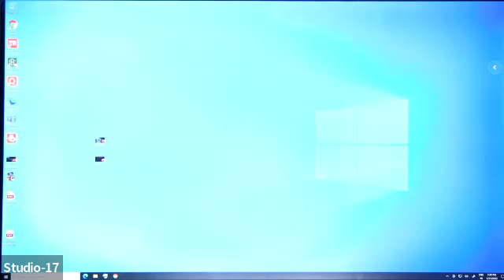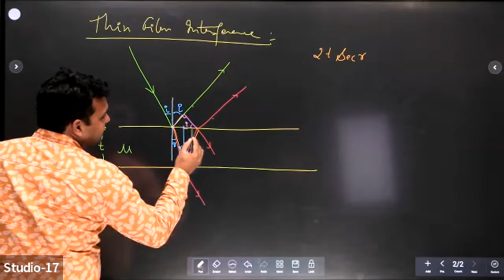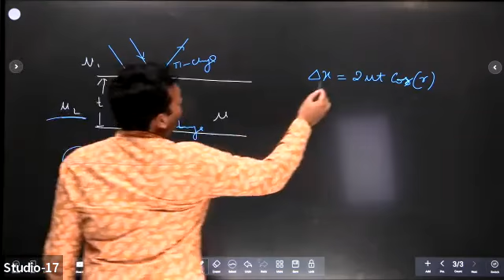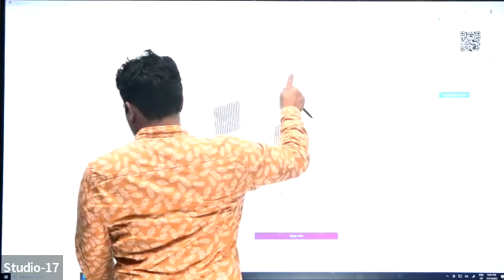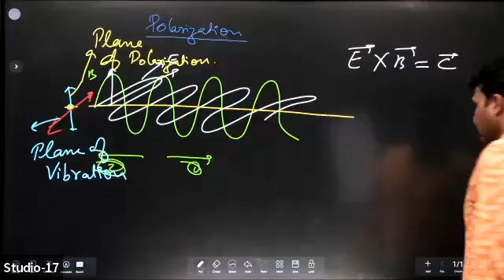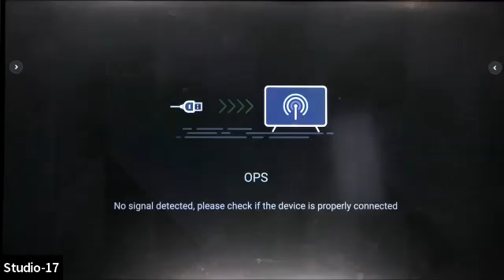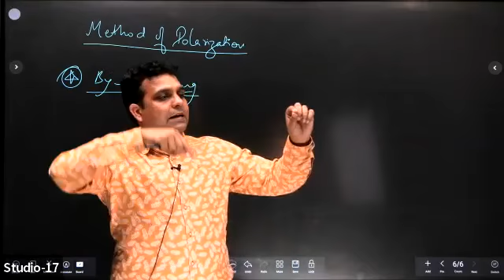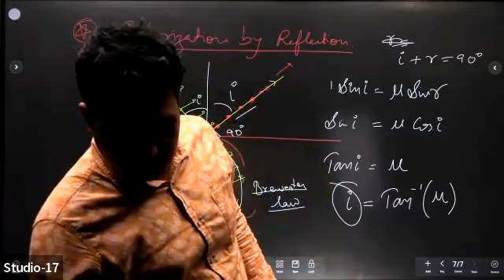PHYSICS XII 31 JAN